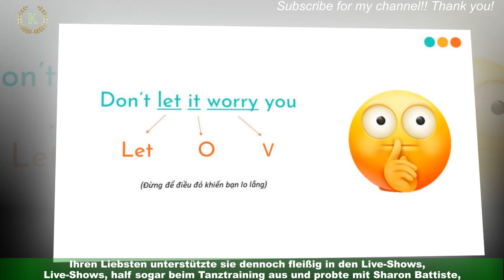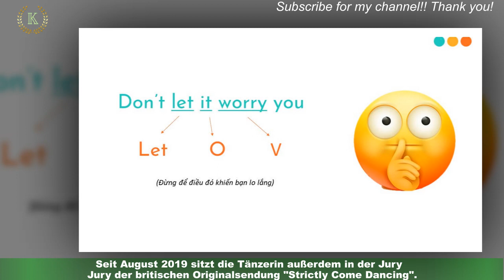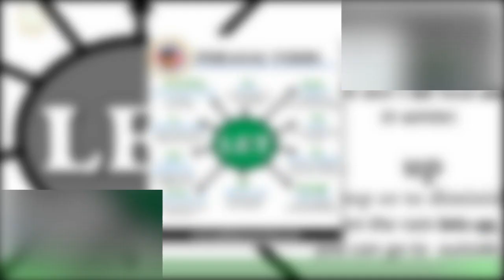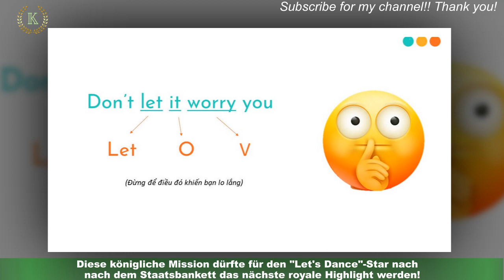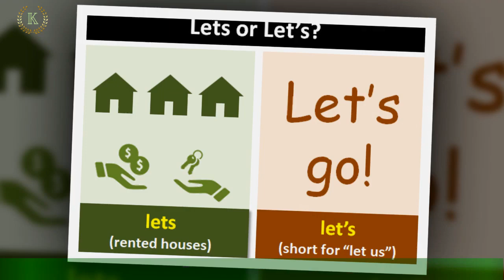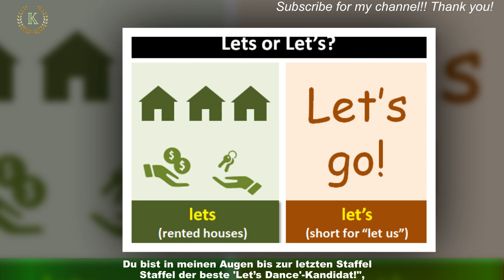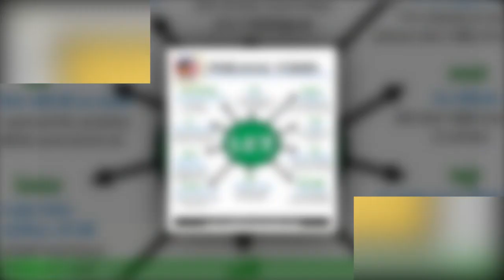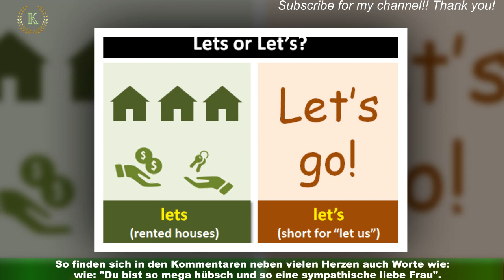Let&x27;s Dance: Überraschung! Renata Lusin auf das Tanzparkett zurück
Renata Lusin, 35, gehört seit 2018 zum Profitänzer:innen-Ensemble von "Let's Dance" und hat sich seitdem in die Herzen der Zuschauer:innen getanzt.Auch in diesem Jahr sollte die Ehefrau von Valentin Lusin, 36, auf dem Tanzparkett stehen,doch dann kam alles anders. Zunächst verkündete die 35-Jährige ihre Schwangerschaft,